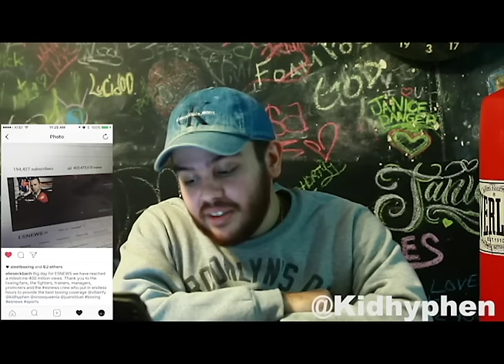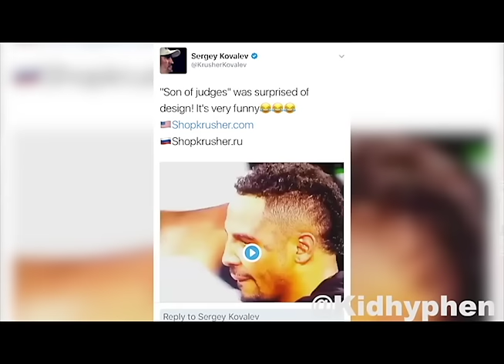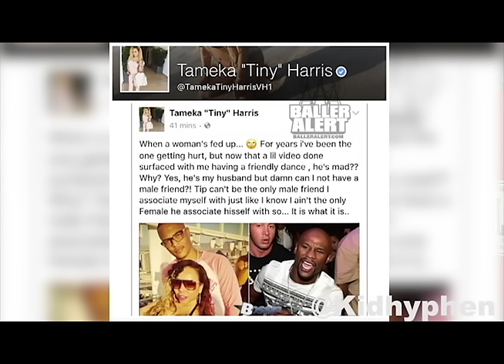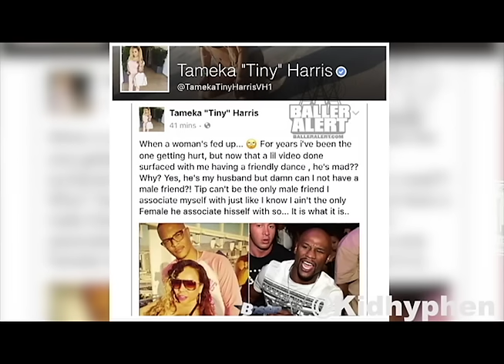Drake Shouts out Shakur Stevenson, 50 cent says Floyd Wants Mcgregor!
Ande Emilio @kidhyphen